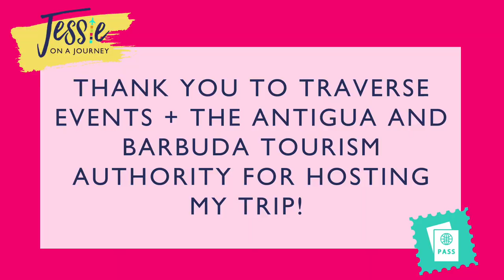7 Days In Antigua: An Incredible Tropical Island Vacation Destination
Here is how to spend 7 days in Antigua, an incredible tropical island vacation destination. Hike to the Pillars of Hercules, trek in Wallings Nature Reserve, go scooter snorkeling in the Caribbean Sea, take in views of English Harbour from Shirley Heights, taste local Antiguan food and beer, have aquatic adventures like kayaking and paddleboarding, and end it all with a sunset Caribbean cruise!

A huge thanks to Traverse Events + The Antigua and Barbuda Tourism Authority for hosting my trip.

Additionally, a big thanks to the following people for lending me additional footage for the video:

*Nina Ragusa of Where in the World is Nina? (cycling shot)

Antigua businesses featured in the video include:

*The Verandah Resort & Spa
*The Elite Dancers (aka the Sebastian Family)
*Scooter Snorkeling
*Wallings Nature Reserve
*Shirley Heights Sunday BBQ
*Island View Restaurant (baked chicken + beer with a view)
*Tropical Time Out Ice Cream Parlor & Deli
*The Copper and Lumber Restaurant (seafood pasta)
*Tropical Adventures (sunset cruise)